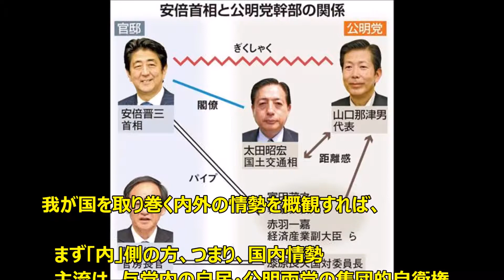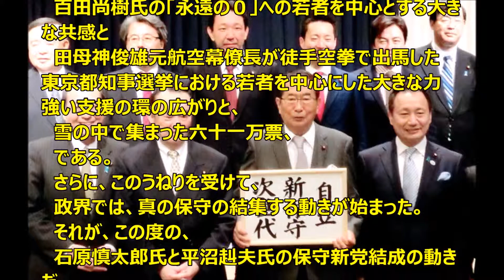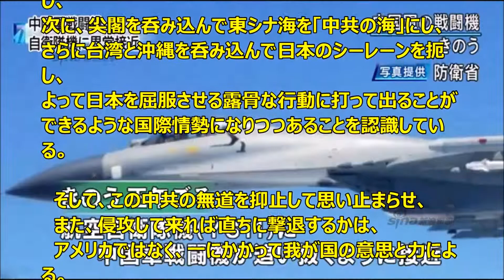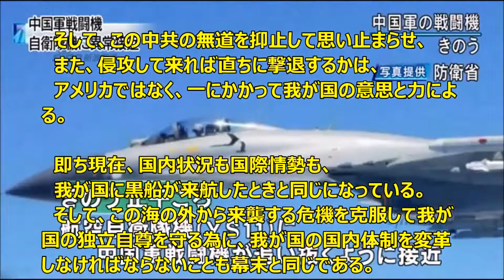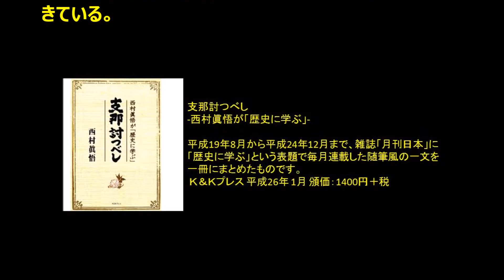西村眞悟の時事通信№976（平成26年6月16日号）クリミア併呑によって幕末の国際情勢が戻ってきた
西村眞悟の時事通信№976
（平成26年6月16日号）
クリミア併呑によって幕末の国際情勢が戻ってきた